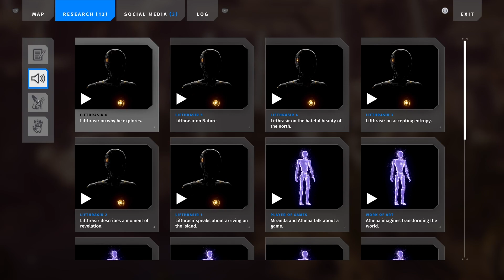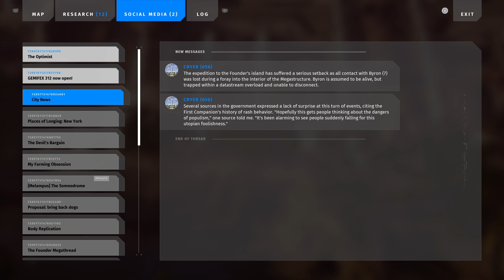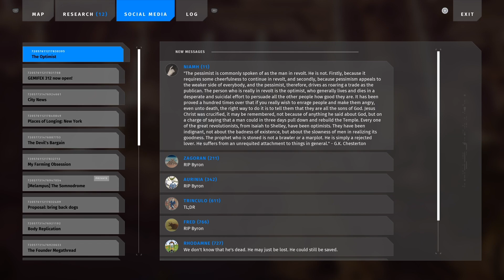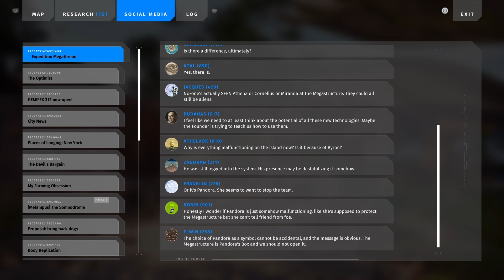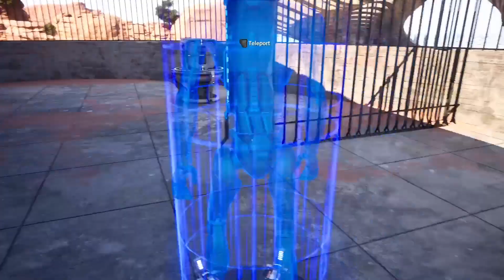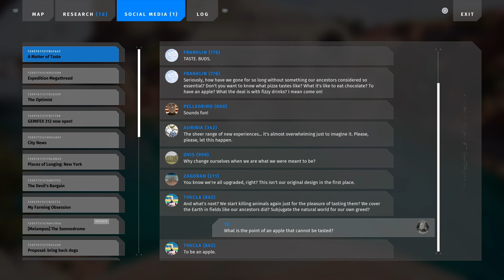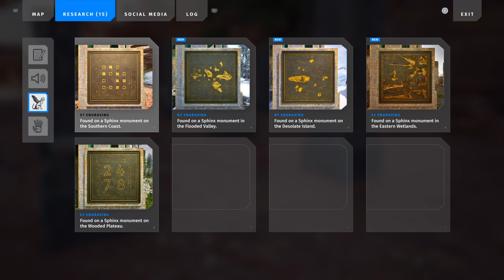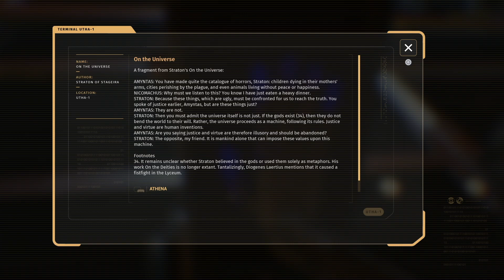The Talos Principle II #17 | Southern Coast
In this episode it's time to return to the island to solve the mystery behind Byron's disappearance. Therefore, time to head into the Southern region of the island, starting off with the absolutely stunning Southern Coast!
The unexpected/much anticipated sequel to one of my all time favorite video games has arrived.. The Talos Principle II. I go into this game completely BLIND and excited to see what this game has to offer us. Strap in for an amazing play through that I can't wait to endure!